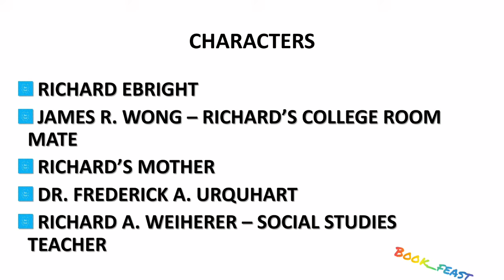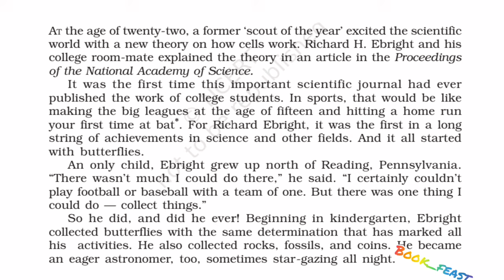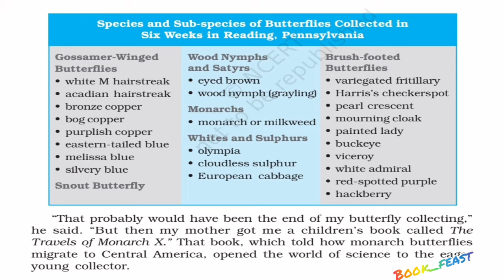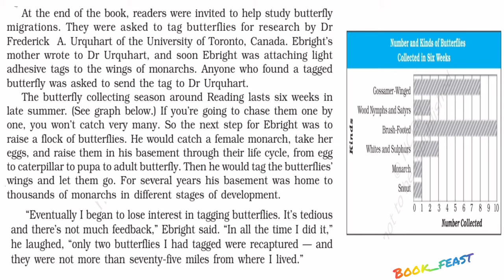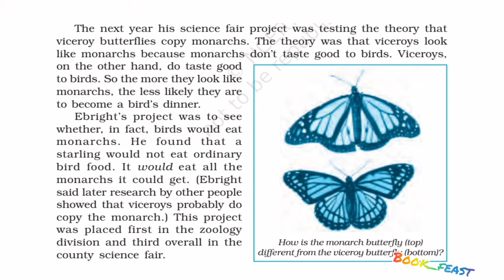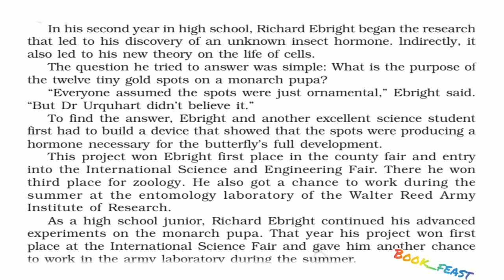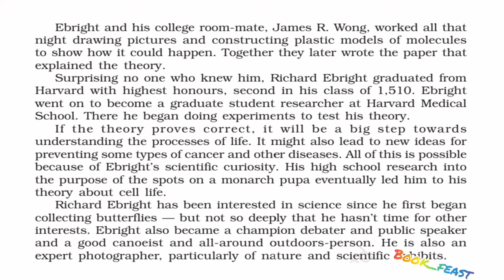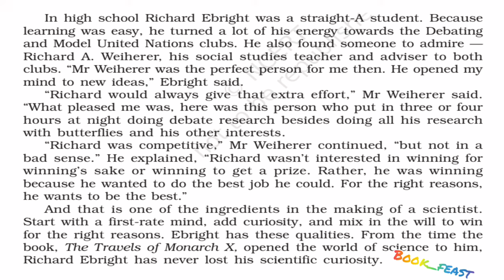The Making of Scientific | Robert W. Peterson | Class 10 | CBSE | NCERT | Explained in Tamil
Hey friends 👋👋👋
Here we go with the summary,
analysis,explanation and interpretation of one of the topics from Footprints Without Feet
📚📚📚Education 👉👉👉 Edutainment 📝😊📝😊📝😊

Reference:Footprints Without Feet
Supplementary Reader in English for class 10
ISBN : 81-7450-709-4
CBSC,NCERT

Greetings
with Regards,